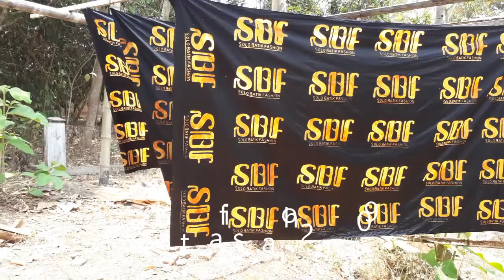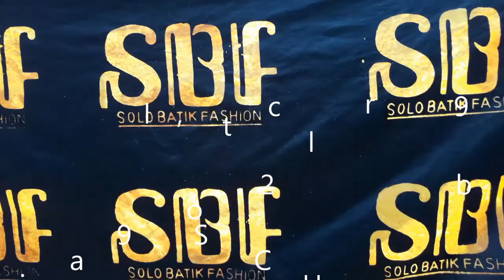Make originalbatik of Solobatikfashion logo